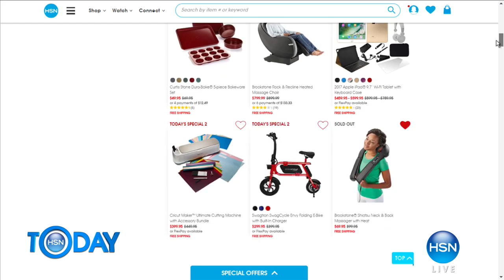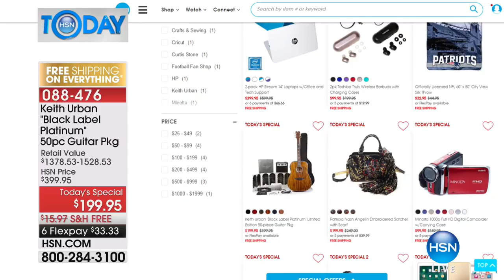HSN | HSN Today: Patricia Nash Handbags 11.21.2017 - 08 AM